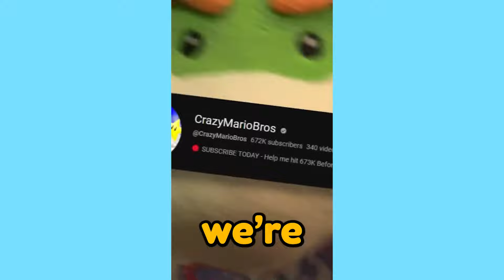The Best Clips of Crazy Mario Bros #2 (TRY NOT TO LAUGH)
Comment "Woof" if you see this!